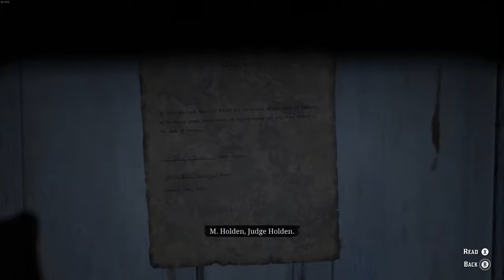RD2 - Chapter 3 Missions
RD 2 - Chapter 3
Running Missions